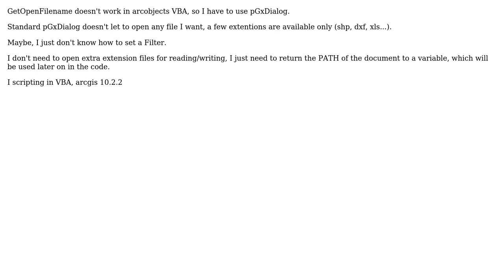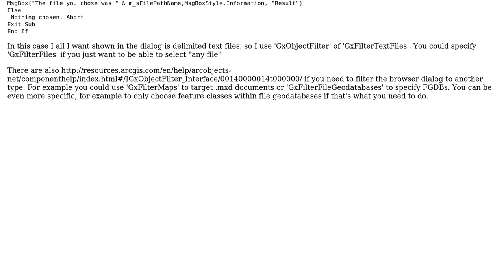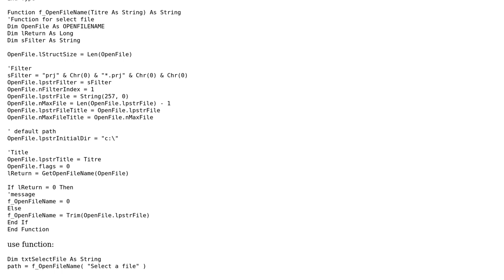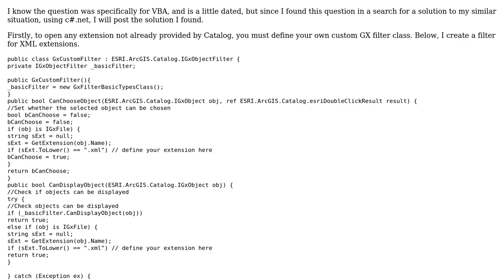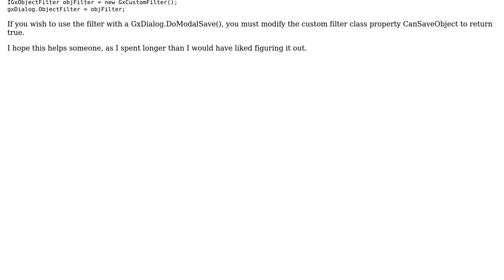GIS: Any extention Open File Dialog (4 Solutions!!)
GIS: Any extention Open File Dialog

With thanks & praise to God, and with thanks to the many people who have made this project possible! | Content (except music & images) licensed under CC BY-SA | Music | Images & others | With thanks to user Hornbydd user GeoStoneMarten user drewdqueue user Barbarossa user Alex and the Stack Exchange Network Trademarks are property of their respective owners. You are responsible for your own actions.